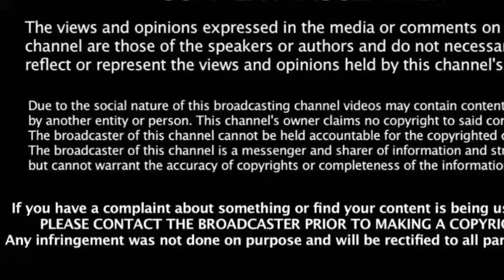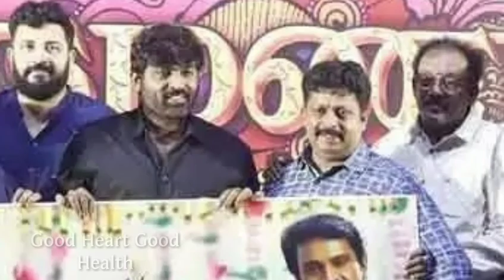கலக்கும் மக்கள் செல்வன் விஜய்சேதுபதி